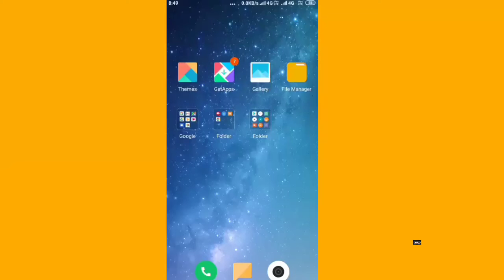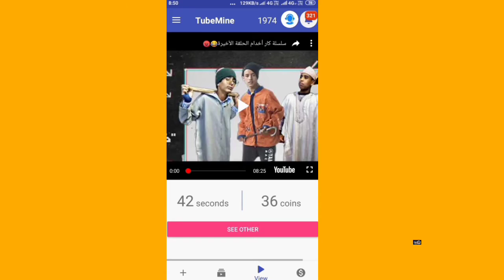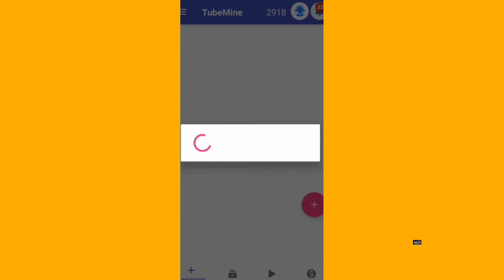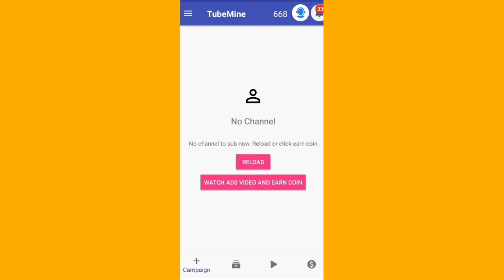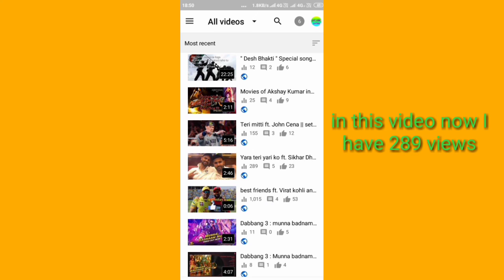YouTube pe views and subscribers kaise badhaye | With app | Technical engine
Welcome to Technical engine!
Friends in this video , I am going to show you how you can increase your views, subscribers and watch time. In this video, I am going to tell you about a app through which you can complete your monetization condition only in seven days. ❤❤❤💖💖💟

दोस्तों इस वीडियो में, मैं आपको दिखाने जा रहा हूं कि आप अपने views, subscribers and watch time को कैसे बढ़ा सकते हैं। इस वीडियो में, मैं आपको एक ऐसे ऐप के बारे में बताने जा रहा हूँ जिसके माध्यम से आप केवल सात दिनों में अपनी monetization की स्थिति को पूरा कर सकते हैं।💖💖💖